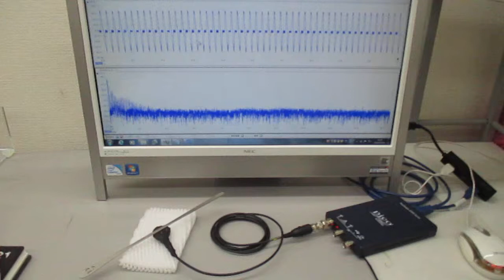新しい超音波プローブの開発・製造技術に関する基礎実験（表面弾性波の観察）